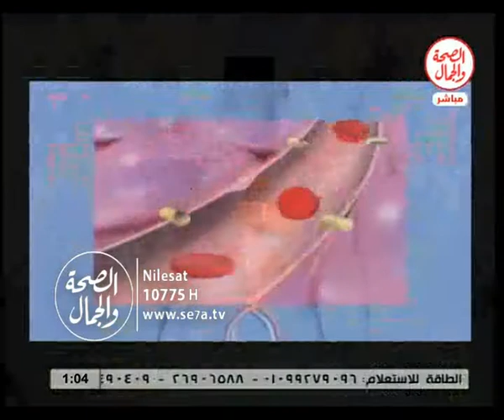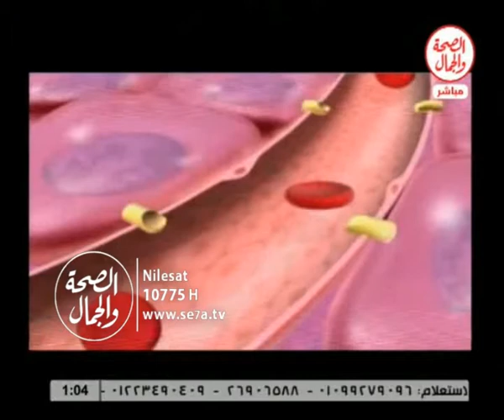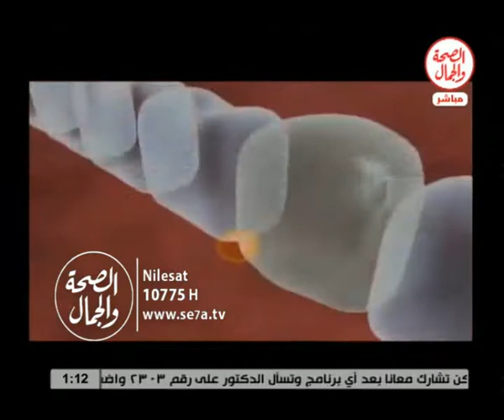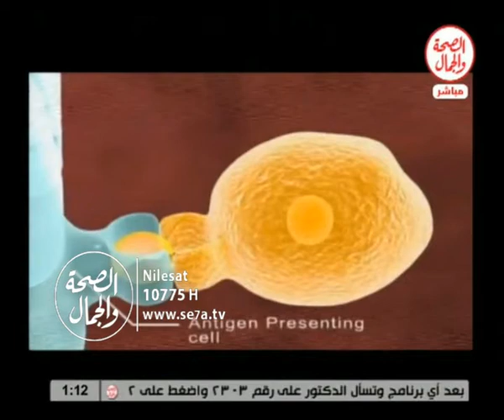الصدمة | اسعاف 8 3 2016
الصدمة | اسعاف
د/ محمد عبد الناصر ..مدرب الاسعافات الاولية بالهلال الاحمر
فى استضافة  د/ سمير دبور